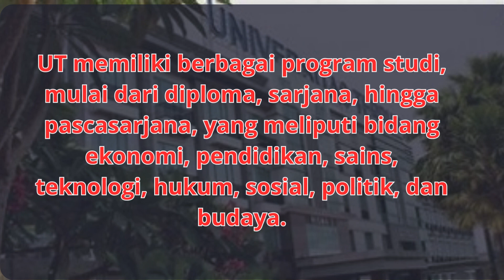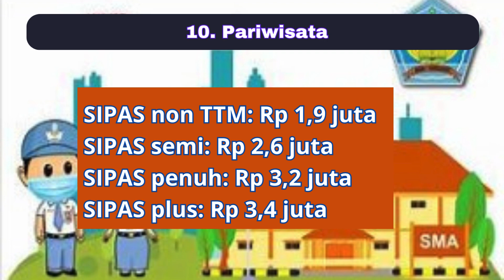Biaya Kuliah di Universitas Terbuka Buka Pendaftaran untuk semua jurusan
Biaya Kuliah di Universitas Terbuka Buka Pendaftaran untuk semua jurusan  semoga bermanfaat ya